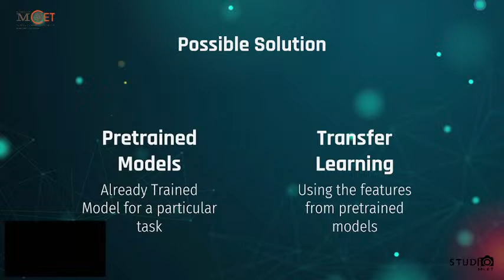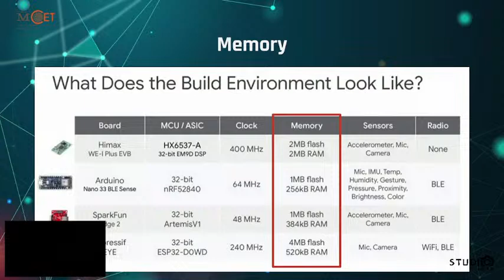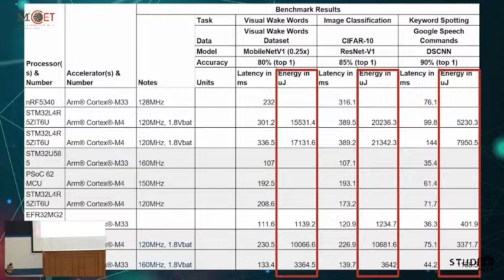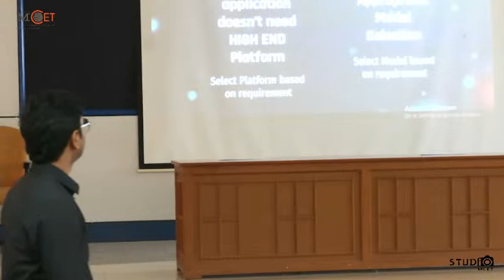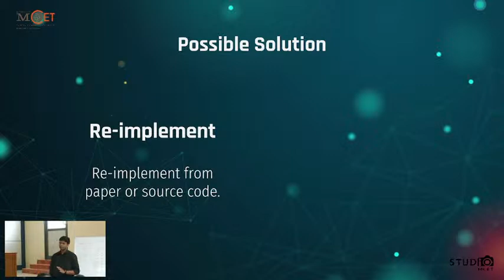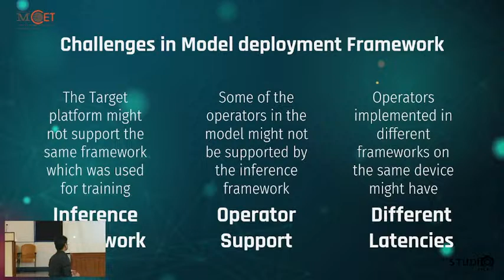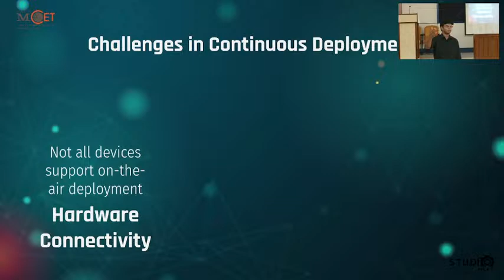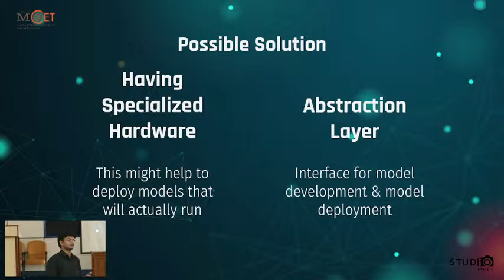Dr.MCET | Workshop-Challenges in implementing a deep learning solutions & building face recognition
Day 02:
Session 2
Resource Persons:
Mr.S. Ramson Jehu K
Embedded computer vision Engineer
E-con Systems Pvt Ltd,Chennai